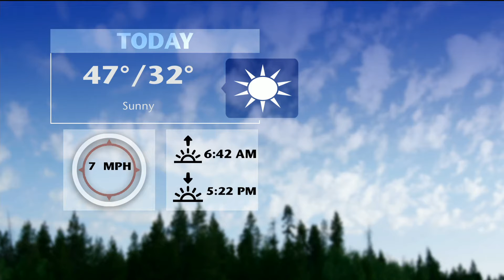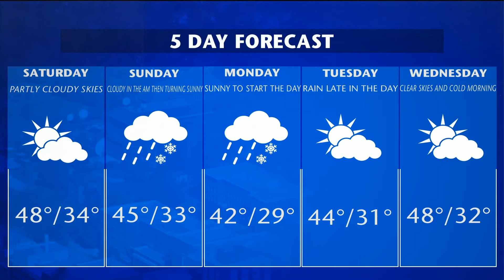Friday, February 21 Weather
Ariel Iacobazzi gives us a look at the weekend forecast in Pullman and around the state of Washington.